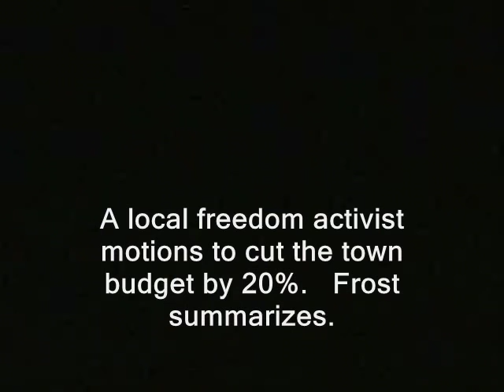Town official breaks down as free staters push for cuts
Sponsor - Town official breaks down as free staters push for cuts.

' Grafton NH: Town moderator Susan Frost is the woman at the podium in this series, and she's getting a lot of derogatory comments from viewers over her attempts to restrict free staters at this deliberative session.  Actually I've met her; she was a gracious

and down to earth guest on the Ridley Report when I lived in Grafton.  Although I guess she *was* advocating stealing my money through Obamacare. Now: Resident bemoans free staters' slight delay in town's attempt to impose
spending. '

You can find my latest BTC addresses, at this URL:
I generally keep the wallet pretty empty for security reasons. So please do not be shy about letting me know you've donated. That way I can evacuate or spend the BTC's.

grafton, new hampshire free town project jeremy olson susan police libertarianism voluntaryism voluntaryists edward snowden, ron paul, journalists journalism rand paul government, anarchism anarchists , feds nh freedom liberation successful resistance movements. dave ridley report town hall meetings jason sorens article V constitutional convention article five article 5 new hampshire primary. federal reserve julian assange, politics authoritarians. activism libertarians 2015 Stefan Molyneux video cops busybodies ridleyreport brian fellers activism activists taxes taxpayers tax cuts tax hikes coalitions of new hampshire taxpayers ed naile rich girard at large indie reporters republicans independent journalism vlogs ian freeman democrats. liberty alliance ben swann full disclosure george soros david koch brothers charles koch creative commons license hunter s. thompson eric garner balanced budget amendment police brutality erik erick video free to use videographers. granite grok girard at large first amendment free speech freedom of the press the press media breaks down, town, official, free staters, cuts, free state project, grafton, new hampshire, town hall, meeeting, cries, emotional, loses it  free state project atlas shrugged emotional breaks down loses it cries over crying bursts into tears losing it galt's gulch in real life officers public domain footage gonzo journalism bennie hill benny. ron paul. town official